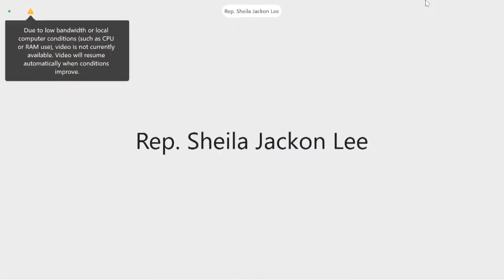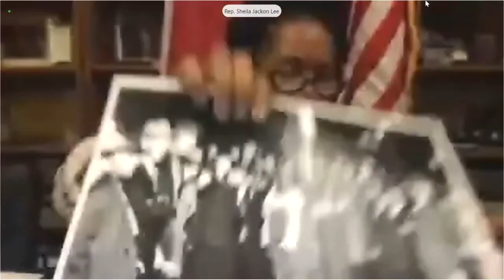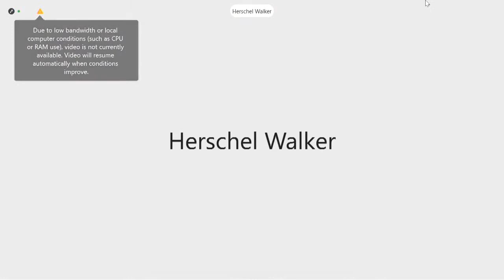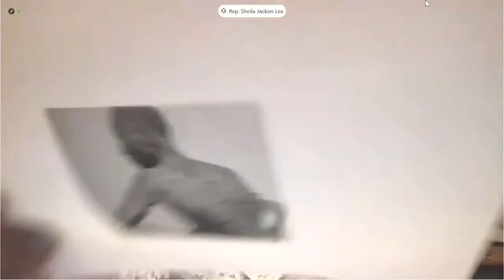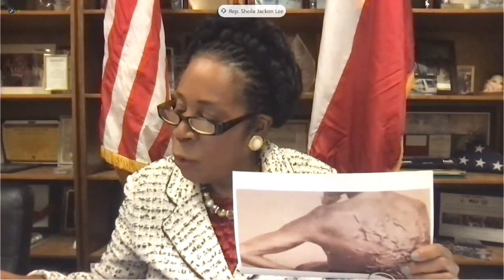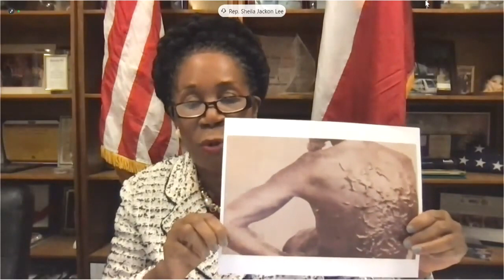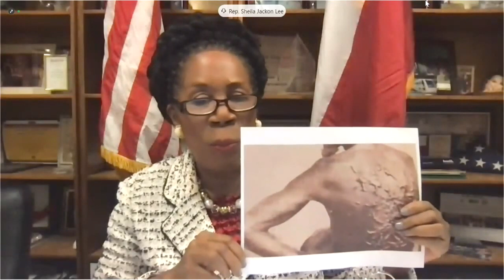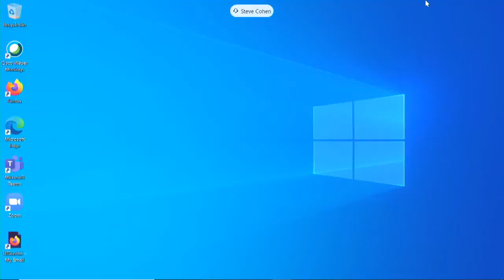Feb 17, 2021 Congressional Hearing on H.R. 40, Legislation to Study Slavery Reparations (Full Video)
February 17, 2021 — The House Judiciary Subcommittee on the Constitution, Civil Rights, and Civil Liberties will held a hearing on H.R. 40, the Commission to Study and Develop Reparation Proposals for African-Americans Act. The hearing examined the legacy of slavery, its continuing impact on the Black community, and the path to reparative justice.

Witnesses included:

• The Honorable Norman Mineta, Former Secretary of Transportation, U.S. Department of Transportation.

• The Honorable Dr. Shirley Weber, Secretary of State, State of California.

• Professor E. Tendayi Achiume, Special Rapporteur on Contemporary Forms of Racism, United Nations Office of the High Commissioner for Human Rights.

• Dreisen Heath, Racial Justice Researcher and Advocate in the US program at Human Rights Watch.

• Kamm Howard, Member of the National African American Reparations Commission (NAARC) and National Male Co-Chair, National Coalition of Blacks for Reparations in America (N’COBRA)

• Hilary Shelton, Director, NAACP Washington Bureau.

Background: H.R. 40, the “Commission to Study and Develop Reparation Proposals for African-Americans Act,” would create a commission to study the history of slavery in the United States and in the American colonies from 1619 to 1865; the role of the federal and state governments in supporting slavery; federal and state laws that discriminated against the descendants of African slaves; other forms of discrimination against the descendants of African slaves; and the lingering effects of slavery on African Americans. The commission would also make recommendations as to appropriate ways to educate the American public about its findings and appropriate remedies in light of the commission’s findings.

ABOUT NAARC​

Established in April, 2015, the National African American Reparations Commission (NAARC) is a group of distinguished professionals from across the country with outstanding accomplishments in the fields of law, medicine, journalism, academia, history, civil rights and social justice advocacy.

SUPPORT NAARC

Reparations is an issue whose time has come. But we need your support to keep pushing! Your tax-deductible contribution towards Reparations Support will help IBW21 sustain the vital work of the National African American Reparations Commission (NAARC).

ABOUT IBW21